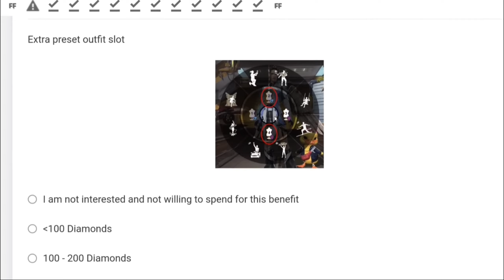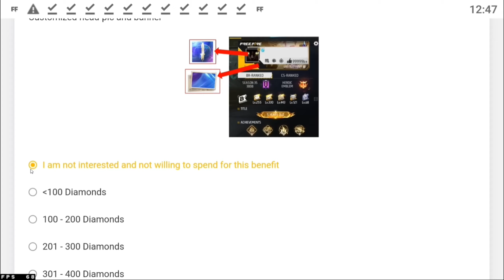New Ob43 Elza Character | Elza primitive damage ability skill | Elza is a nanotechnology engineer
Snowelle to elza character in leak advanced server and New skill Changed :

Skill name Primitive damage ability to Elza character in after ob42 to ob43

elza to Snowelle character!..

Is elza character going to have Snowelle ability skill and her ability will be primitive damage skill

previous video!..

New V-badge temp purchased in freefire
  with new garena add futures!..
• Just like you buy blue tick on Instagram, now you will be able to get rare item reward along with Vip i.e. v-badge in free fire for a few days.